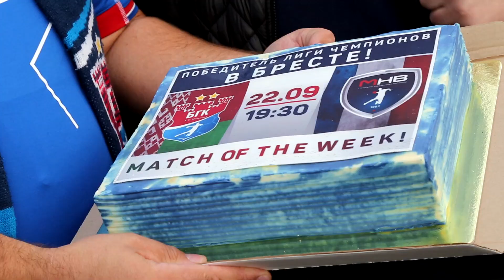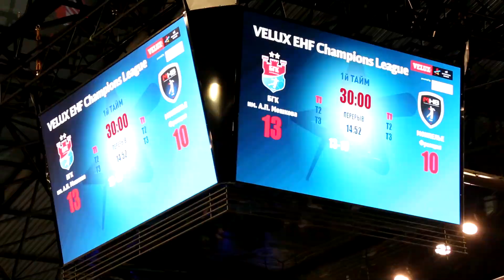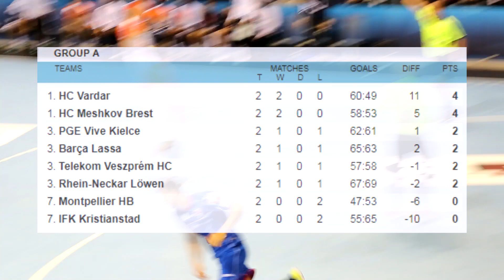БГК TV. Выпуск 10 (148). БГК обыгрывает сильнейший клуб Европы